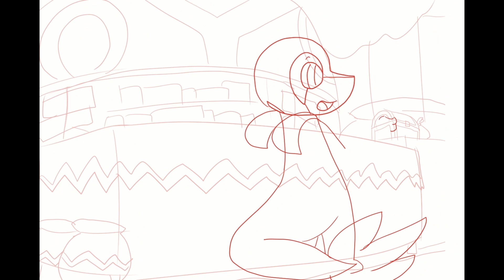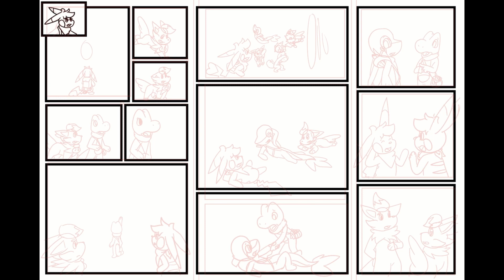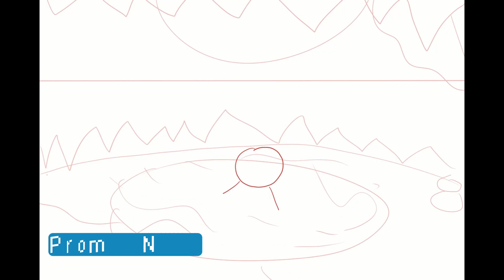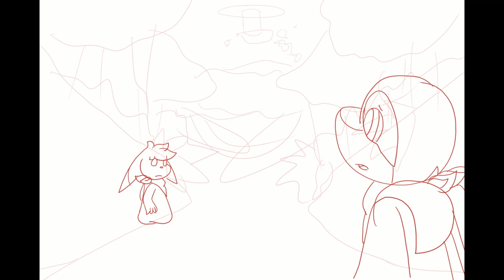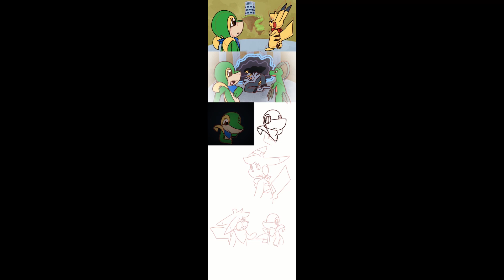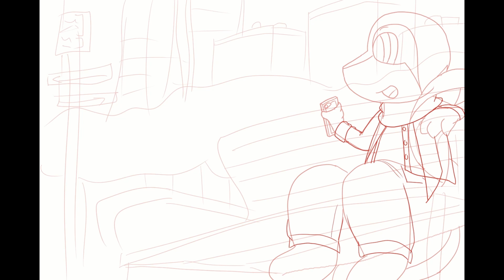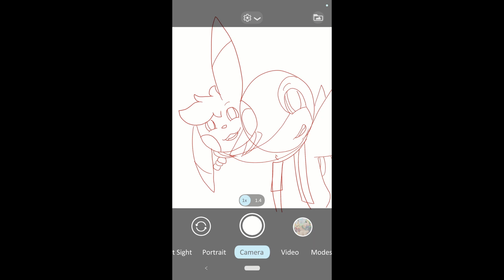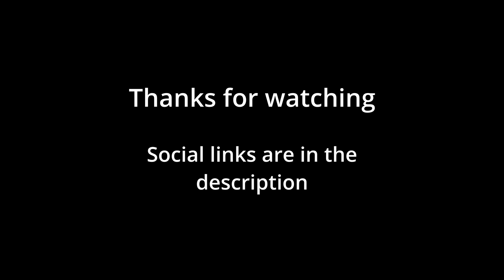Hero & Partner Week 4 Timelapses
Hero and Partner week 4 is upon us and, wouldn't you know it, I recorded the timelapses again.  Enjoy!